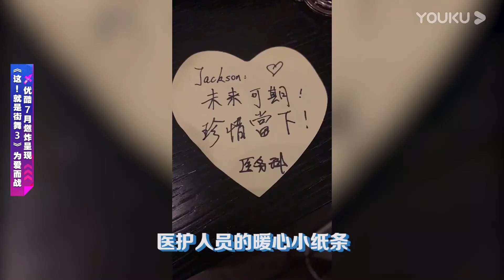MultiSub【这！就是街舞 第三季】王嘉尔隔离日记（七）：嘉尔队长暴风吃播上线，附赠暖心小彩蛋！| 王嘉尔/王一博/钟汉良/张艺兴 | YOUKU SHOW | 优酷综艺